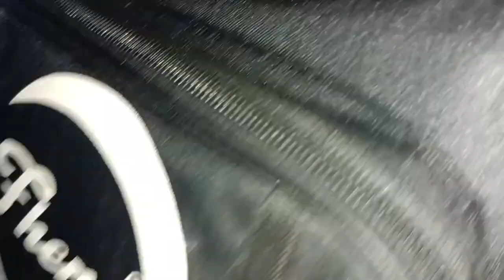14 साल‌ बाद 🤫Ghoome हालत खराब 🥲Rajgir To Bakhtiyarpur @TravelVlog@it'sANIKITAVLOG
14 साल‌ बाद 🤫Ghoomne Ka मौका मिला तो चौंका मार दिए 😅💯♥️

Aaj Ham Rajgir se Bakhtiyarpur Jane Wale hai

⏯️▶️Playlist link 🖇️ visit jaroor kre ♥️♥️